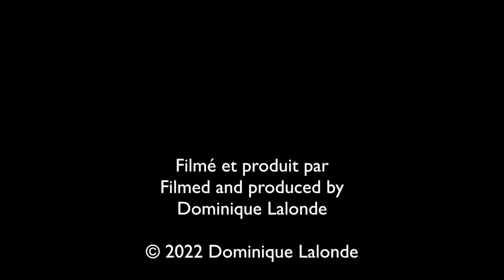Le piège de la larve de Fourmilion/The Antlion larva trap (Myrmeleontidae)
La larve du fourmilion creuse un trou en forme d'entonnoir qui sert à capturer ses proies.
La proie va glisser au fond et la larve pourra l'attraper à l'aide de deux imposantes mandibules.
The Antlion larva digs a hole in the shape of a more or less hollow funnel to capture his prey.
The prey will slide to the bottom and the larva will be able to catch it with the help of two imposing mandibles.